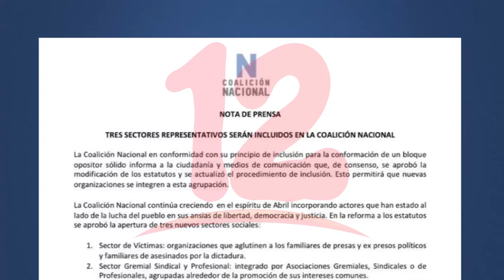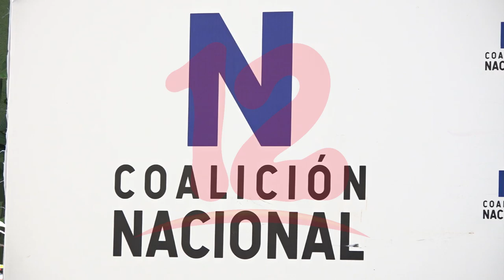Coalición Nacional reforma sus estatutos para incluir a tres sectores sociales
NosResistimosAlEmbargo Coalición Nacional reforma sus estatutos para incluir a tres sectores sociales.